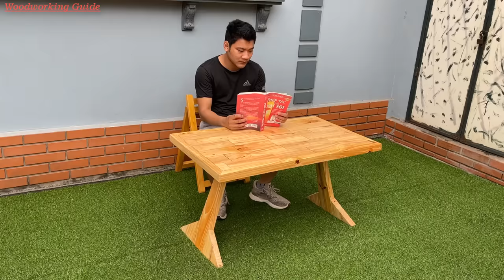Fish-inspired Wood Recycling Project // The Most Unique Idea For A Beautiful And Simple Table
A wood recycling project inspired by fish // The most unique idea for a table